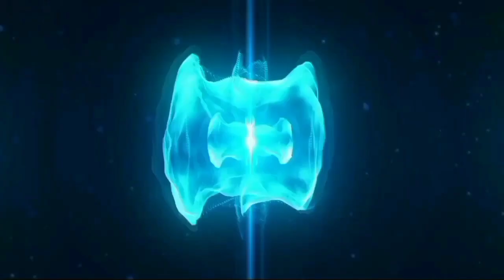भगवत गीता से हिला रूस 🙏🙄| आई सनातन धर्म की क्रांति हिंदुत्व के आगे पुतिन नतमस्तक | RC Mashup 🔥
भगवत गीता से हिला रूस 🙄| आई सनातन धर्म की क्रांति हिंदुत्व के आगे पुतिन नतमस्तक | RC Mashup 🔥.This video is so funny and amazing.😍